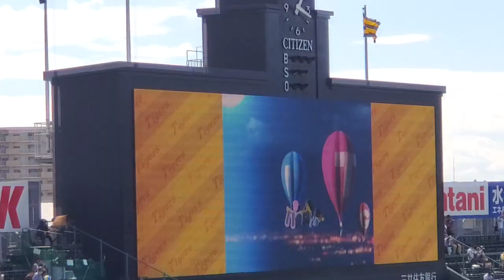20240914 試合前に流れる｢六甲おろし (ｶﾗｵｹﾊﾞｰｼﾞｮﾝ) ~阪神ﾀｲｶﾞｰｽの歌~ ｣ 阪神ﾀｲｶﾞｰｽ主催試合@阪神甲子園球場･ﾚﾌﾄ外野